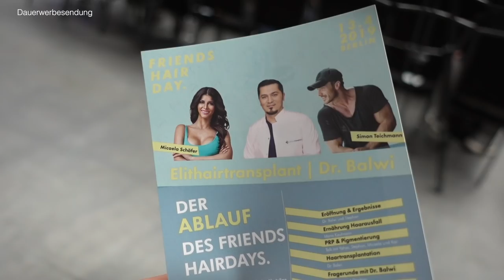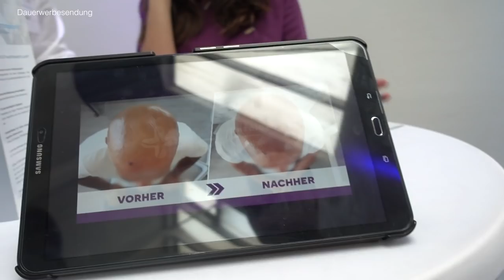TOP 4 Methoden bei HAARAUSFALL ● HAARAUSFALL stoppen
Hey Leute,
ich war bei zu Gast beim Friendshairday in Berlin. Das ist eine Informationsveranstaltung rund um das Thema Haarausfall und Haartransplantationen.
Bei dem Friendshairday wurden diverse Methoden vorgestellt, was man persönlich tun kann wenn man unter Haarausfall leidet. In dem heutigen Video stelle ich euch die TOP 4 Methoden vor, welche auf dem Friendshairday vorgestellt wurden, dabei handelt es sich um die PRP Behandlung, die Haartransplantation, die Barttransplantation und die Haarpigmentierung. Ich hoffe ich kann denjenigen mit meinem Video weiterhelfen, die unter Haarausfall leiden und die sich z.B. für eine Haartransplantation interessieren.
Peace
DK